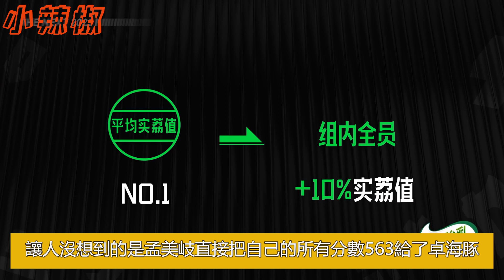《舞臺2023》總決賽孟美岐的“拉不下臉”，讓節目組徹底被打臉，周深不忍直視Ella徹底怒了！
《舞臺2023》總決賽孟美岐的“拉不下臉”，讓節目組徹底被打臉，周深不忍直視Ella徹底怒了！周深